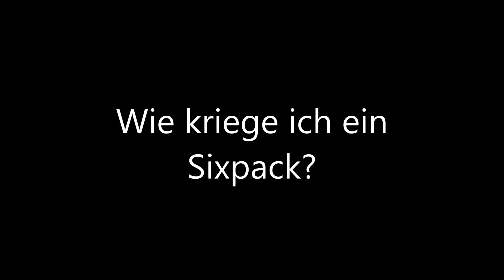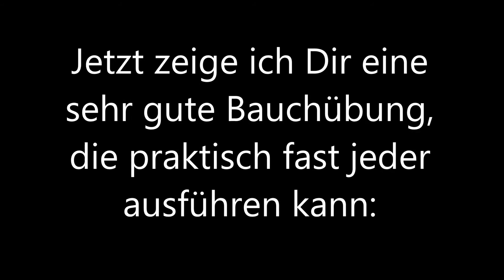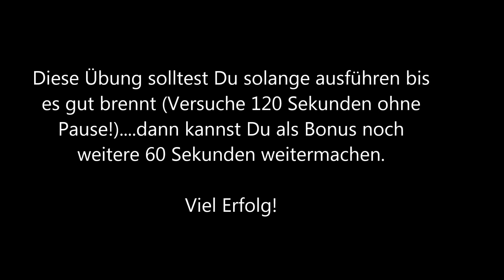Was Du unbedingt über das Bauchtraining für Dein Sixpack wissen solltest!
In diesem Video erfährst Du wichtige Infos über das Bauchtraining für Dein Sixpack!